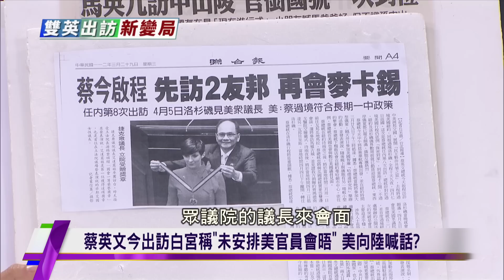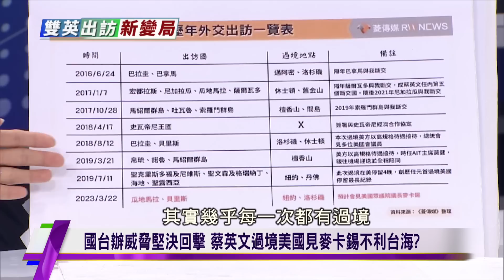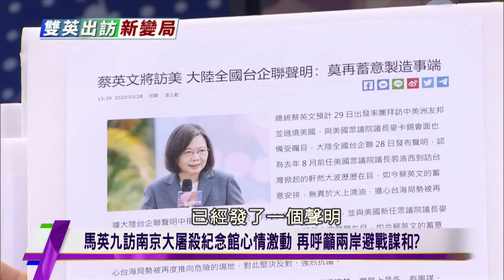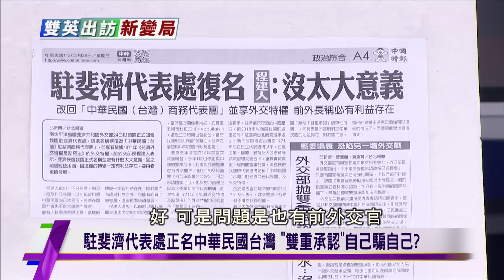蔡總統今啟程先訪2友邦再會麥卡錫 考驗美中台關係？ 雙英出訪新變局 20230329 (字幕版)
主持人：翟翾、陳諺瑩
本集來賓：趙春山、陳鳳馨、介文汲

新上市獨家首賣優惠！享食尚新益生菌限時特惠最低77折▶️
還有經典熱銷的滴雞精，要搶要快！